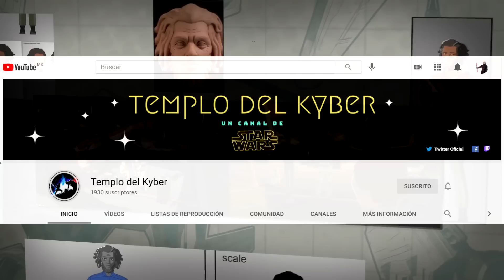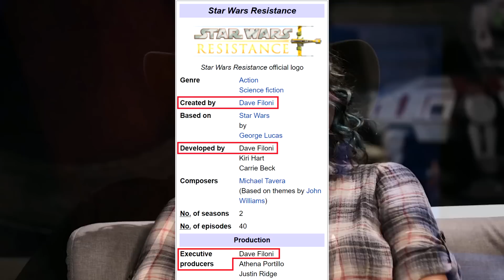Star Wars Resistance... ¿Es tan MALA? | Darth Fëanor #54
Un pequeño vídeo donde hablo sobre la serie de TV Star Wars Resistance. Revisando sus elementos para descubrir si en realidad es tan mala como todos dicen.

Ya no tengo PS4: Feanor032
... pero tengo XBoxOne: DarthFeanor032